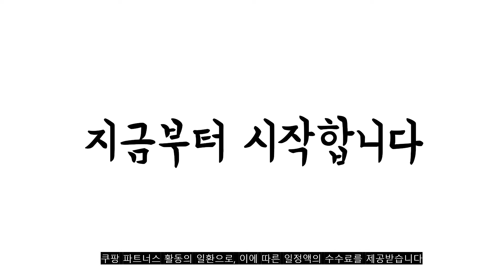2022년 12월 목안마기 판매 추천순위 TOP10 가성비 평점 후기 비교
❤️❤️❤️2022년 12월 목안마기 판매 추천순위 TOP10❤️❤️❤️
1위. 제스파 플러스 목어깨 안마기 등 허리 마사지기 페일블루 ZP187SK [31,900원]

2위. 제스파 플러스 목어깨 안마기 등 허리 마사지기 베베핑크 ZP187PK [31,900원]

3위. 유어피스 슬리밍케어 무선 안마기, YP-SJ02(브라운) [24,900원]

4위. 온클릭 목 주물럭 마사지기 세트, 블루, 핑크, 1세트 [11,400원]

5위. 제스파 수면참견 안마기 무선 목어깨 베개마사지기, ZP2360 [129,580원]

6위. 휴플러스 3D텐션 목 어깨 안마기 HPM-200 [65,900원]

7위. 유니언 목어깨 마사지기 FY-908 [28,410원]

8위. 비타그램 넥밴드형 저주파 마사지기 VG-2260 [35,900원]

9위. DESBE 목마사지기 DSB1200M 온열 마사지볼 USB충전 목어깨안마기, DSB-1200M [16,900원]

10위. 아이오랩 아이쿠션 강도조절 베개 마사지기 + 전용파우치, AIO i-CUSHION [39,800원]